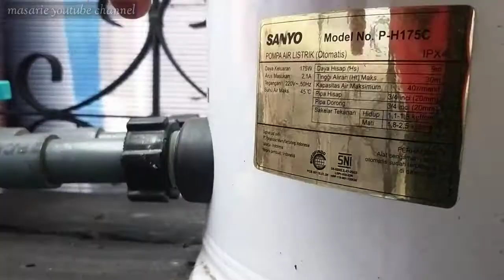Cara mudah memasang dan memperbaiki otomatis pompa air ~ Keluhan Cetak Cetek Pada Pompa Air Rumah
Berikut ini cara mudah memasang dan memperbaiki otomatis pompa air  ~ otomatis pompa cetak cetek.

Di video ini saya menjelaskan cukup detail dan terperinci mengenai bagaimana cara mudah memasang otomatis pompa air.